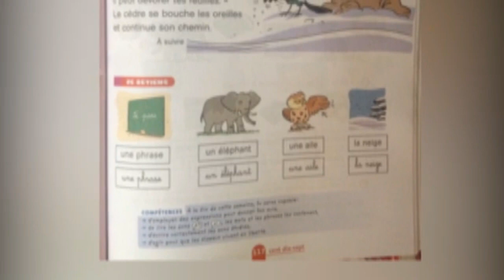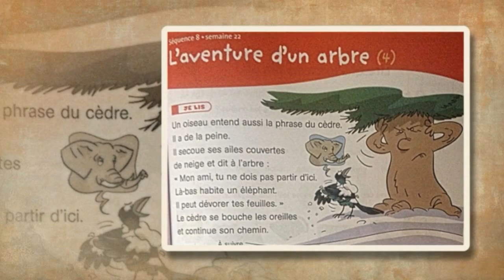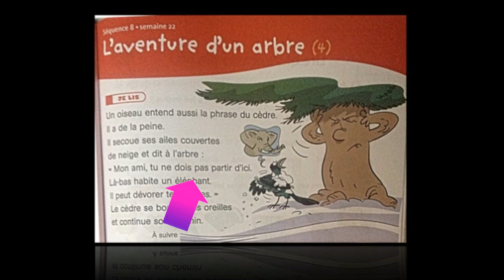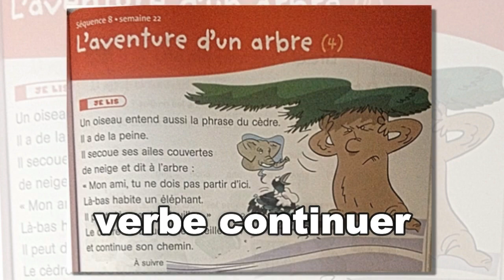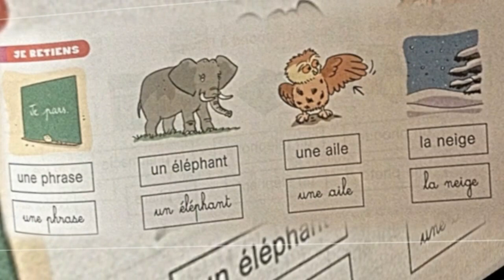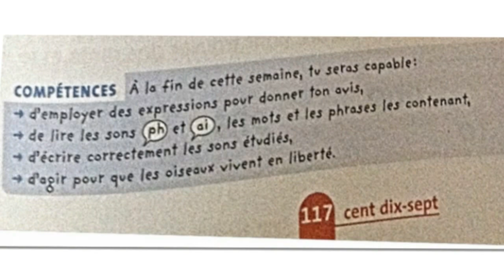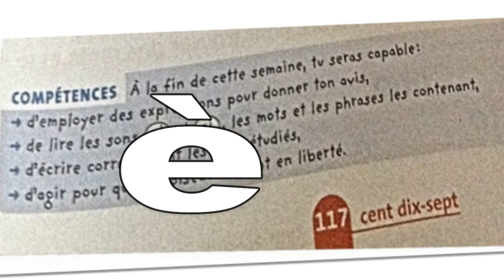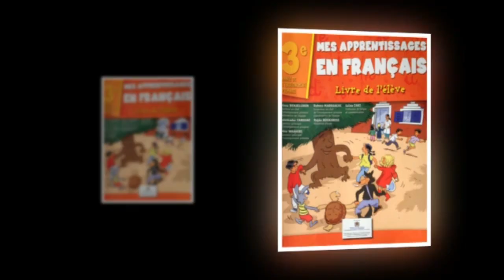Français, 3ème année pr,p. 117, L143